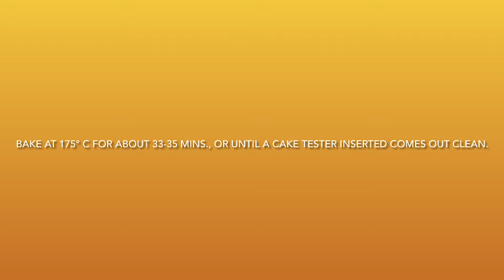✨Chocolate Bundt Cake✨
✨(Moist) Chocolate Bundt Cake✨

Ingredients:

1/2  cup Butter (125 grams) plus more for the pan
1/2  cup Corn Oil/ Vegetable Oil (125 ml.)
1/2  cup Unsweetened Cocoa Powder
 1  tsp. Salt
1  cup Water
2  cups All-Purpose Flour (plus more for the pan)
1  1/4 cups Sugar
1  tsp. Baking Powder
1  tsp. Baking Soda
2  Large Eggs
1/2 cup(125 ml.) Vanilla- flavored yogurt
1 tsp. Vanilla

✨White Chocolate Glaze✨

Ingredients:

200 grams Coarsely chopped White Baking Chocolate(or white chocolate chips)
1/2 cup (125 ml. ) Cream

Directions:

Preheat oven to 175°C(350°F). Butter and flour (on all sides) a round 11”(28.5 cm.) Bundt cake pan.
In a small sauce pan over medium heat combine butter,water,cocoa and salt, stirring constantly until melted. Remove from heat and add oil. In a large bowl whisk together the flour, sugar, baking soda and baking powder. Pour the butter mixture into the flour mixture and whisk until smooth. Add eggs, one at a time, mixing well after each addition. Then add the yogurt and finally, the Vanilla.
Pour cake batter into prepare pan and bake for 33-35 mins., or until a cake tester inserted comes out clean. Let cool for 10-15 mins. before inverting pan on a cake rack. Prepare White Chocolate Glaze as seen in the video and pour over cooled cake. Decorate and chill before serving.